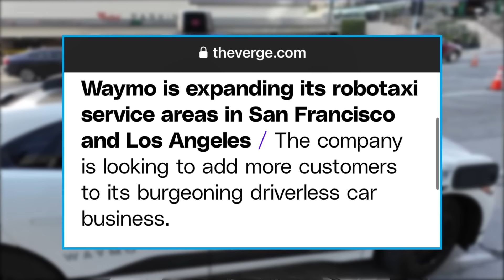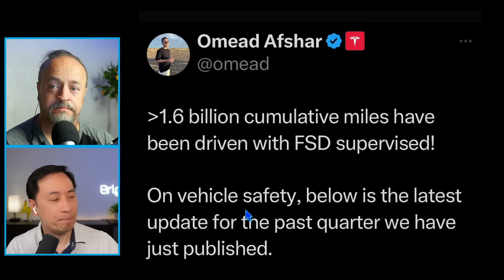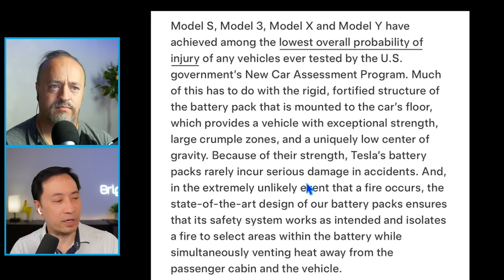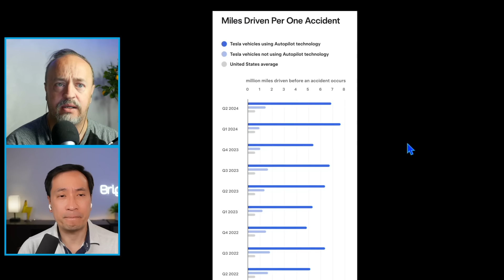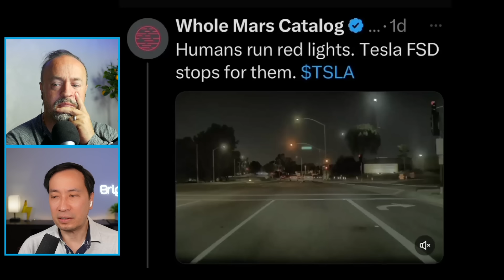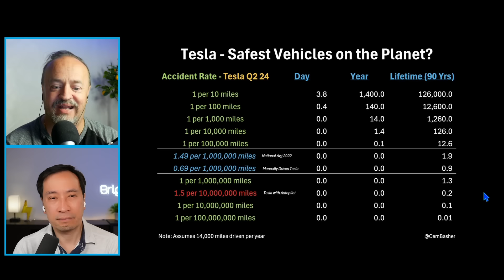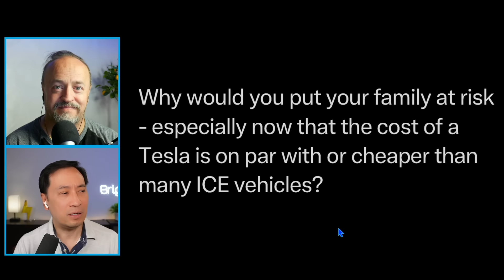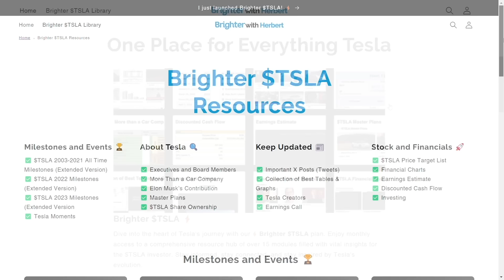Tesla FSD SHOCKER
Tesla just released major updates on Full Self Driving safety, revealing that drivers using Tesla’s autopilot tech are now 10 times safer than regular drivers. With over 1.6 billion miles driven, Tesla reports only one crash per 6.88 million miles on FSD, compared to one crash every 670k miles for non-Tesla drivers. We'll also cover Waymo’s robotaxi expansion in San Francisco and LA, and discuss a report about the US government possibly banning Chinese software in self-driving tech.

X: @herbertong